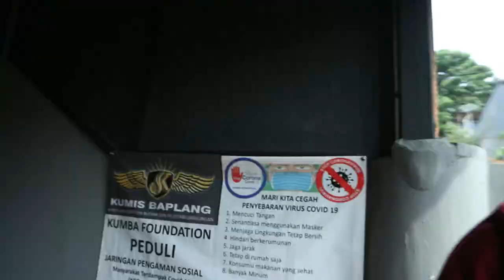JOKER (Join Keresahan) - COVID BIKIN SUSAH KERJA !!!!!!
semua orang memiliki keresahan dalam hidup dan kami para pencari JOKER akan mencoba membantunya HAHAHAHA
Semoga bisa, amin... CEKIDOT !